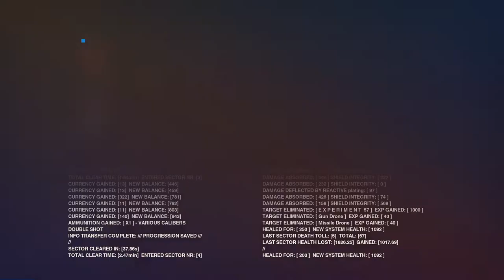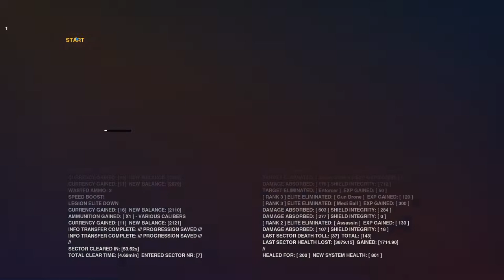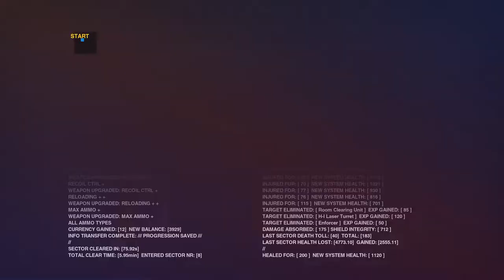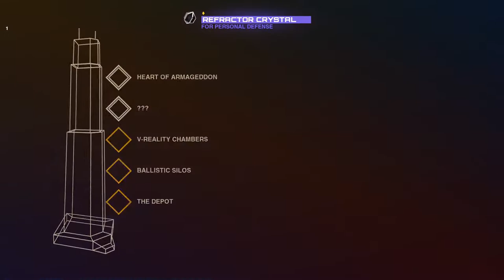crunching up a cement mixer[WR]220heart% 9:57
im yet to rewatch this analytically

thanks to whoever found out that breaching charges reach the oob object, think it was simon